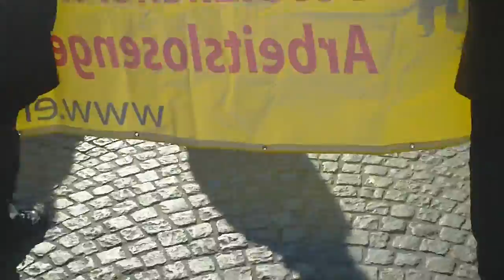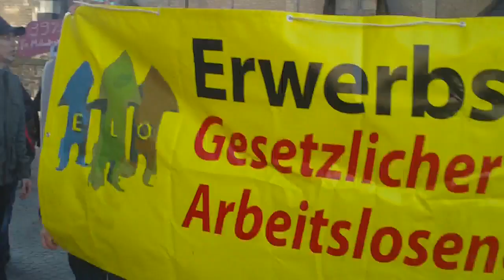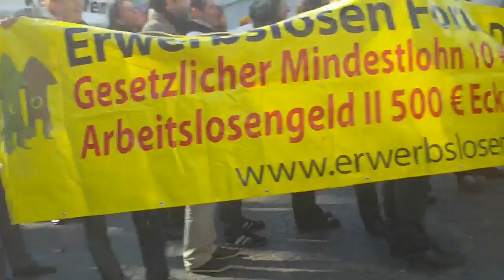Occupy Bonn 22.10.11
Unser Marsch  durch die Stadt und eine Anregung für euch das nächste mal mit zu marschieren. JEDEN SAMSTAG IN BONN